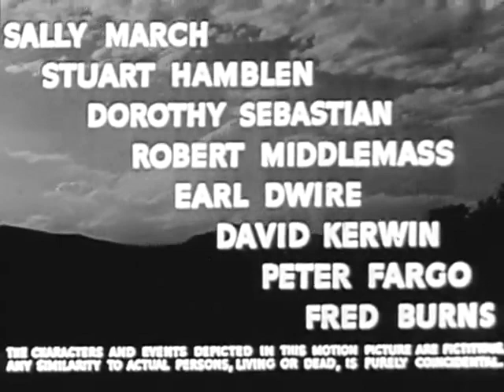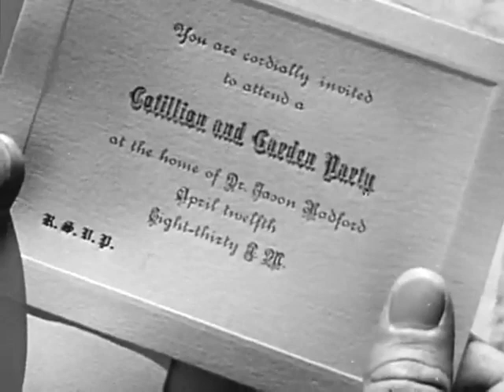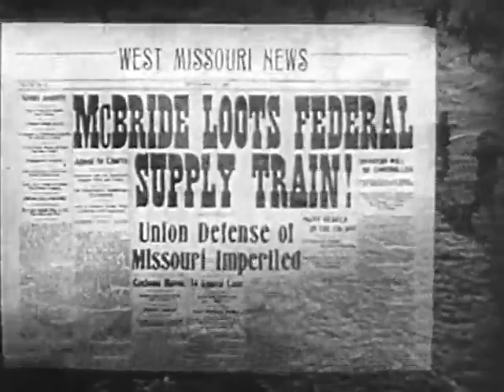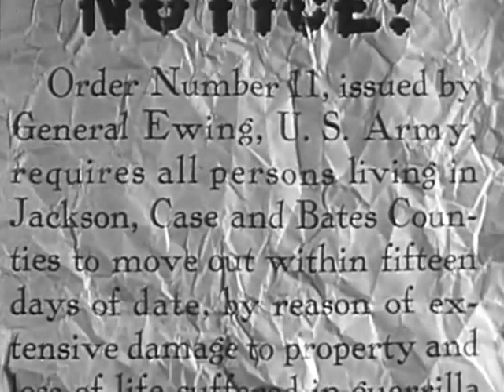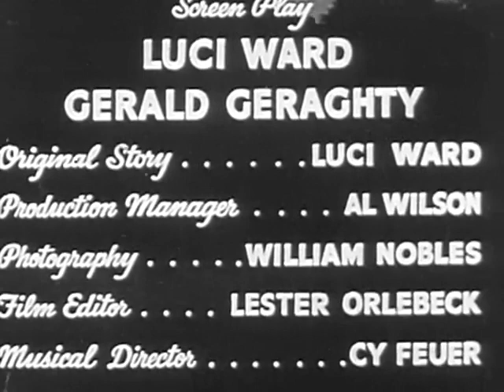The Arizona Kid 1939 (American Western film) HD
"The Arizona Kid" is a 1939 Western movie directed by Joseph Kane and produced by Republic Pictures. The lead role of Roy Rogers plays a Confederate officer during the American Civil War in Missouri. The story begins with Roy and his partner Gabby as Confederate scouts in Missouri. They meet Val McBride, a Confederate guerrilla leader who operates outside the rules of war. Roy runs into an old friend, Dave Allen, who tells him that he has joined McBride's force, which Roy disapproves of. After a near altercation with McBride, Union scouts arrive and prevent the fight. McBride is later told by his superior officer that he must follow the rules or lose his command, causing him to leave the Confederacy and continue his brutal fighting tactics on his own.

Roy and Gabby are tasked with killing McBride and his men. While transporting a shipment of gold, McBride attacks and injures Gabby and nearly kills Roy. Dave, still a member of McBride's group, helps them to safety before rejoining McBride. After a long search, Roy and Gabby find McBride's men and corner them, but McBride escapes. Roy chases McBride to a saloon where the owner hides him, but Roy ultimately kills McBride in a shoot-out.

Written by Luci Ward, Gerald Geraghty
Produced by Joseph Kane
Starring Roy Rogers
Cinematography William Nobles, Edgar Lyons
Edited by Lester Orlebeck
Production
company
Republic Pictures
Distributed by Republic Pictures
Release date
54 minutes
Country United States
Language English

Cast
Roy Rogers as Roy Rogers
George "Gabby" Hayes as "Gabby" Whittaker
Sally March as Laura Radford
Stuart Hamblen as Val McBride
Dorothy Sebastian as Bess Warren
Robert Middlemass as General Stark
Earl Dwire as Dr. Jason Radford
David Kerwin as Dave Allen
Peter Fargo as Henchman Sheldon
Fred Burns as Melton – Volunteer
Lisa Ann as Mother of Roy Rogers

Cozy Time Productions would like to thank and acknowledge "Wikipedia" as a source for our movie information and you are welcome to read more details that we may have forgotten or were unable to provide due to a lack of space here within the description.
Thumbnail Courtesy of - Republic Pictures, Public domain, via Wikimedia Commons